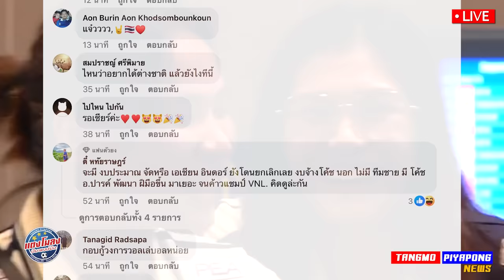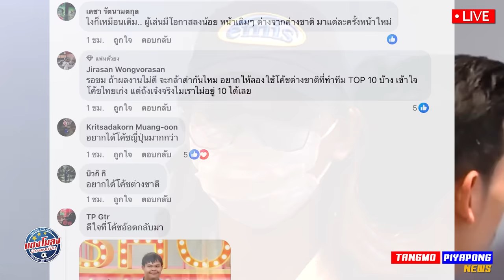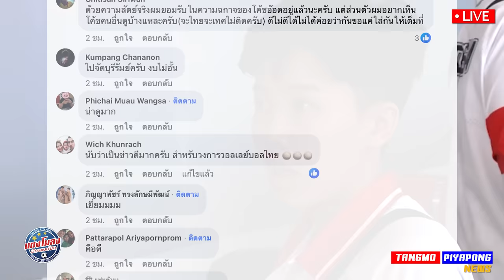ด่วน !! ดี 100% FIVB เลือกไทย !! โค้ชอ็อด !! กู้ชาติ ฮึกเฮิ่ม วอลเลย์สาวไทย ลุย ญี่ปุ่น